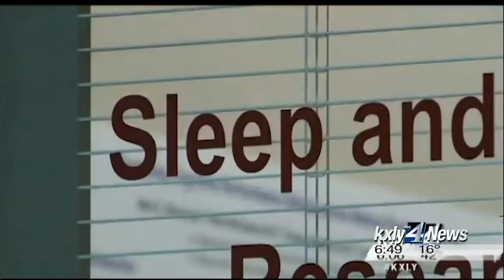New WSU study to investigate link between sleep, chronic pain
A study being conducted at WSU: Spokane hopes to prove that getting enough good sleep could help treat chronic pain and decrease the need for prescription painkillers. KXLY 4's Caroline Rourke reports.